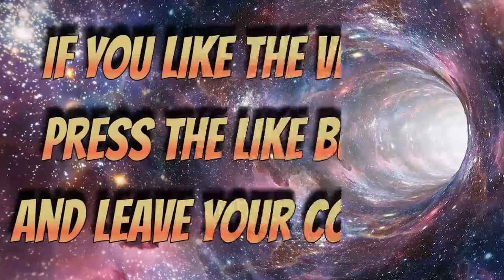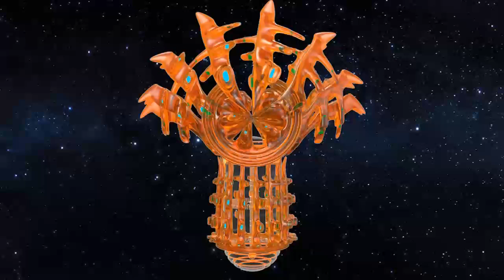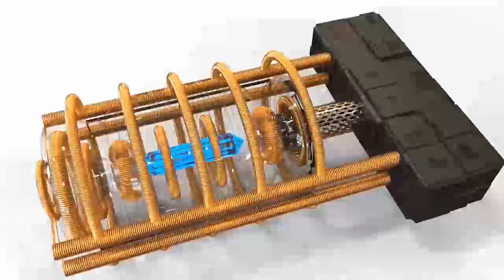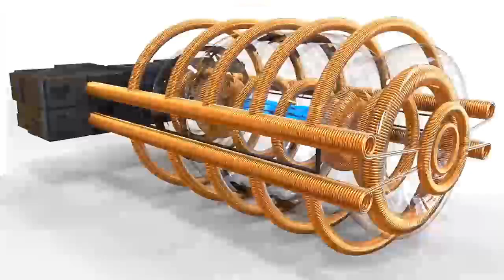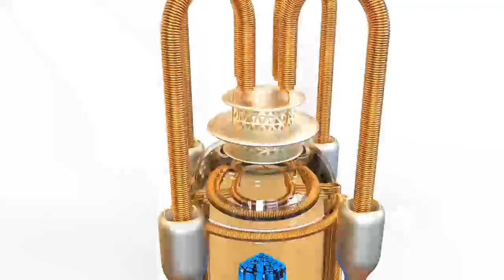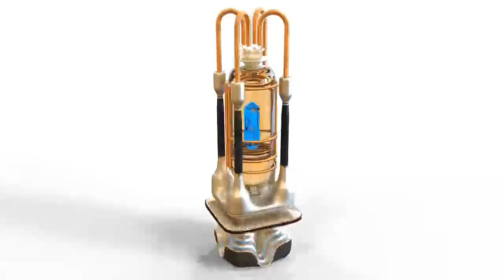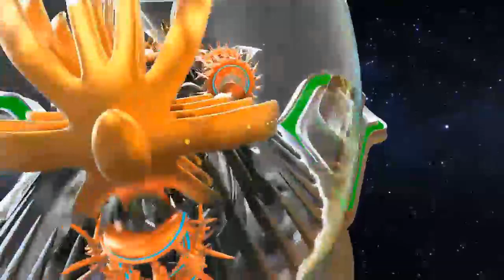GALACTIC FEDERATION FALL OF HUMANKIND THE TRUTH BECOME ALERT